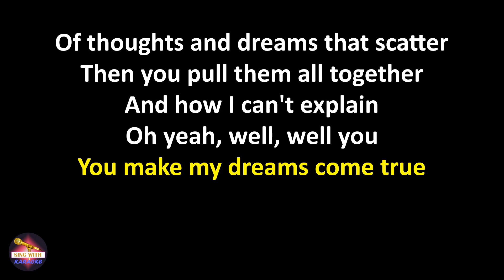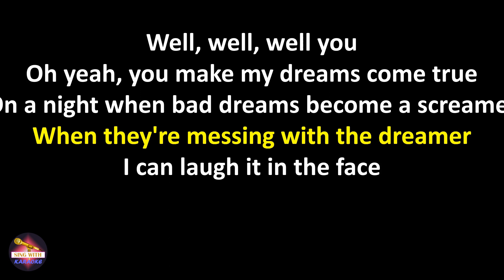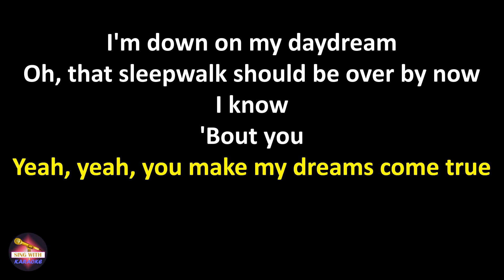Daryl Hall & John Oates - You Make My Dreams Come True (Lyrics version)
Lyrics:
What I want you've got
And it might be hard to handle
Like the flame that burns the candle
The candle feeds the flame
Yeah, yeah, what I've got full stock
Of thoughts and dreams that scatter
Then you pull them all together
And how I can't explain

Oh yeah, well, well you
(You, you, you, ooh you)
Well, well, well you
(You, ooh, ooh-ooh)
Oh yeah, you make my dreams come true

On a night when bad dreams become a screamer
When they're messing with the dreamer
I can laugh it in the face
Twist and shout my way out
And wrap yourself around me
'Cause I ain't the way you found me

Oh yeah, well 'cause you
(You, ooh, ooh-ooh)
You make my dreams come true

Ow!

I'm down on my daydream
Oh, that sleepwalk should be over by now
I know
'Bout you

Yeah, yeah, you make my dreams come true
Oh yeah, I've waited, waited for you girl
(You, ooh, ooh-ooh)

You and me, you and me, you and me
I've waited, waited for you girl
(You, ooh, ooh-ooh)
No lie you make my dreams come true
Whoa-oh, I've waited for, waited for
Waited for, waited for, waited for
Waited for, waited for
(You make my dreams)

I've been waited for you girl
(You, ooh, ooh-ooh)